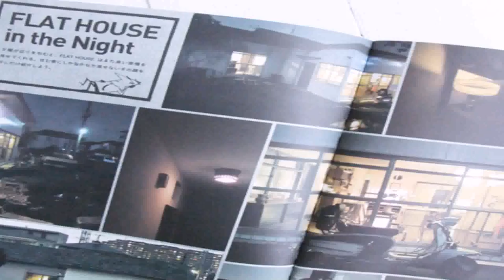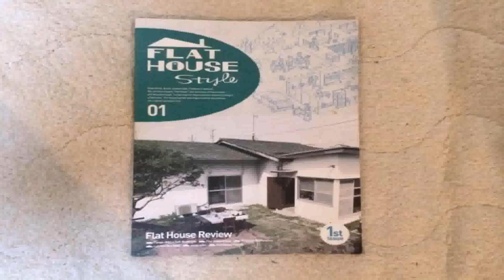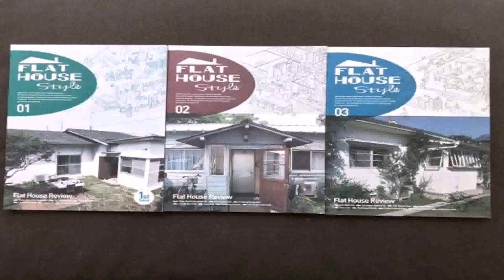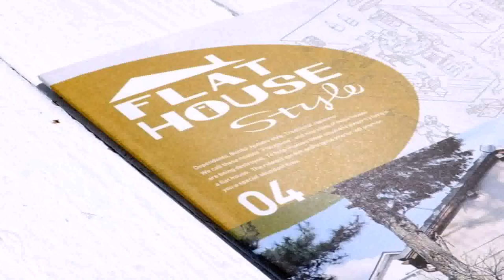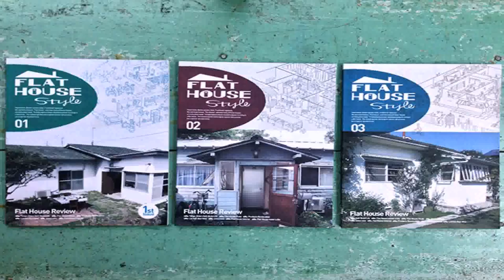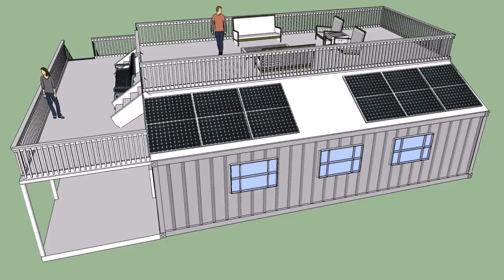Flat House Style 01 (see description) (see description)